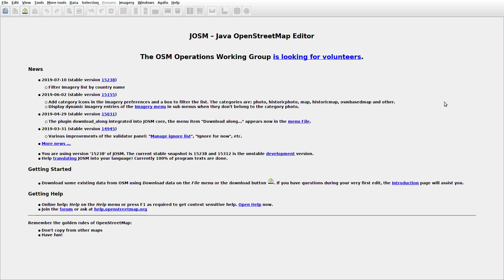JOSMrec0108 2019 08 24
Lithuania. Kalvarija, Kreivukė. Tracing buildings (mainly) in JOSM for openstreetmap.